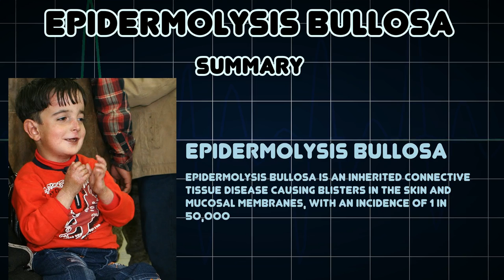Epidermolysis bullosa (Medical Condition)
Symptoms, risk factors and treatments of Epidermolysis bullosa (Medical Condition)

Epidermolysis bullosa is an inherited connective tissue disease causing blisters in the skin and mucosal membranes, with an incidence of 1 in 50,000